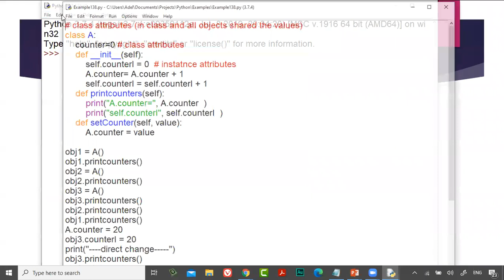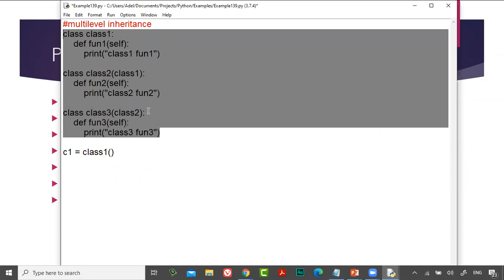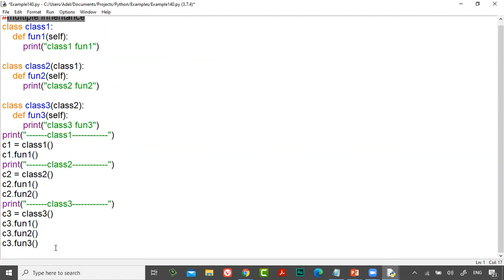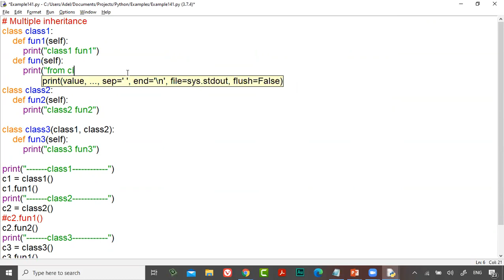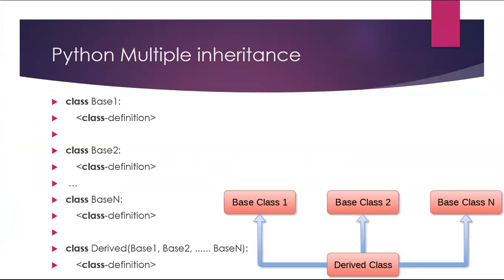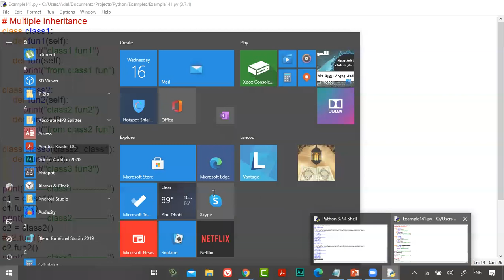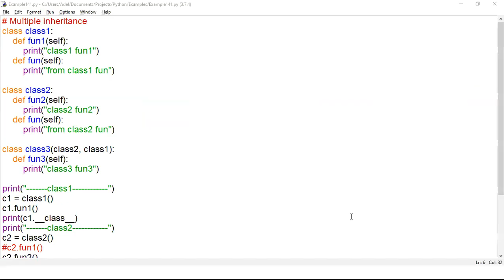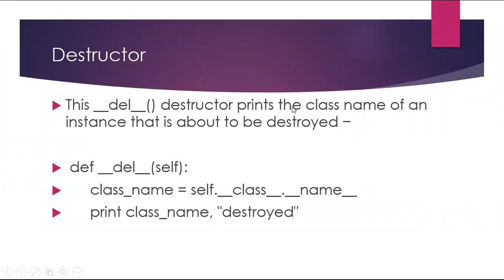56 Python Course L17 OOP, Inheritance MultiLevel and Multiple Inheritance classes hierarchy and Me